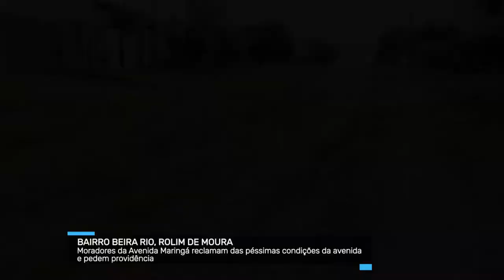Moradores reclamam da Avenida Maringa no Bairro Beira Rio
Reportagem:Cleiton Cardoso
Cinegrafista: Júnior Moura
Edição: Mayke Júnior